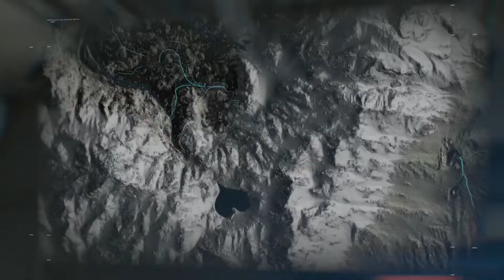Let's Play Death Stranding | Part 37 - Zip-Line Network | Blind Gameplay Walkthrough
In Part 37 of this blind The Outer Worlds gameplay walkthrough on the PS4 Pro we vow never again to walk across the mountain, and so we make our dream real.

Description:

Death Stranding is an action game developed by Kojima Productions. It is the first game from director Hideo Kojima and Kojima Productions after their disbandment from Konami in 2015. It was released for the PlayStation 4 by Sony Interactive Entertainment in November 2019, and is scheduled for release on Microsoft Windows by 505 Games in 2020.

Death Stranding is an action game set in an open world, and also includes asynchronous online functions. Kojima compared the genre to how his earlier game Metal Gear – now considered to be a stealth game – was called an action game during its release because the stealth genre was not considered to exist at the time.

The player controls Sam Bridges, a porter for a company known as Bridges. The player is tasked with delivering supply cargo to various isolated cities known as KNOTs, while also connecting them to a communications system known as the Chiral Network. The player is evaluated by the company and recipients based on their performance (including via "likes" similar to social networks), including whether the cargo was delivered, and if it is intact among other factors. These merits are, in turn, used to level up the player's statistics (such as stability and weight capacity) and increase their standing with individual locations and characters (which can improve rewards).

The player's main enemies include otherworldly creatures known as "beached things" (BTs), as well as MULE—a cult of rogue, bandit-like porters influenced by an obsession with cargo, who attempt to steal deliveries so they can deliver it themselves BTs are surrounded by a rain known as "timefall", which damages the player's armor and cargo by speeding up their deterioration. BTs are normally invisible, but Sam's suit is equipped with a robotic sensor that points towards BTs he is in close proximity to, and the player can then scan the area to reveal them.

As Sam is a "Repatriate", he is taken to an underwater world known as the "Seam" if he is killed, where he can "swim" back to his body to revive himself. However, being killed and consumed by a BT also results in a destructive explosion known as a "voidout", which permanently damages the location of the death with an untraversable crater.

As players expand the coverage of the Chiral Network, they can access maps of areas, and use blueprints to produce consumable items and structures with the Portable Chiral Constructor (PCC, a device similar to a 3D printer), including ropes, bridges, and power generators used for charging battery-powered equipment. The Network is also used as the basis for the game's online functionality, where players can leave supplies, structures, and messages that can be viewed and used by other players, although structures will eventually be destroyed by Timefall after a period of time. The player can also recover cargo lost by other players to complete their delivery. The player does not directly encounter other players in the world